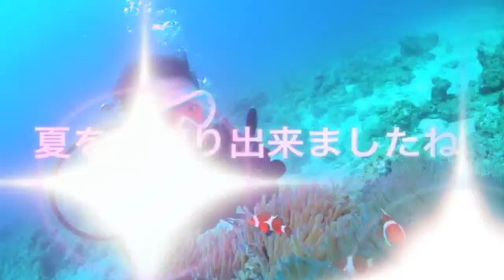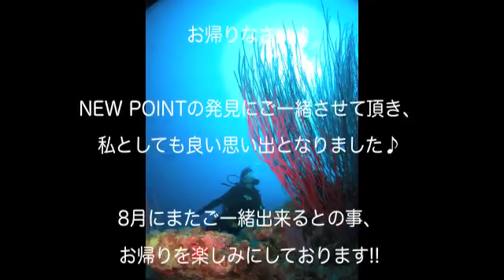沖縄 瀬底島ファンダイビング "にふぇーでーびる"の巻